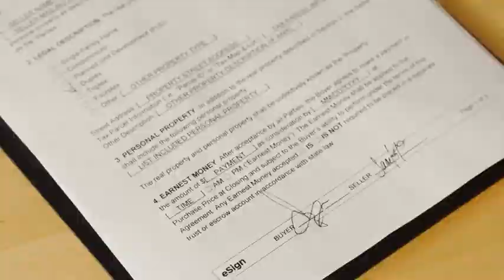You were Designed to Have!